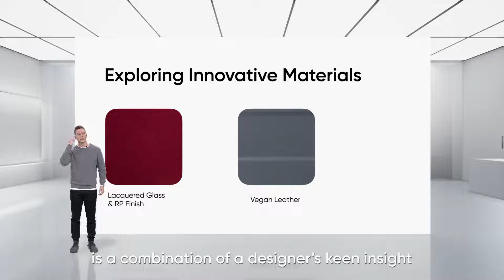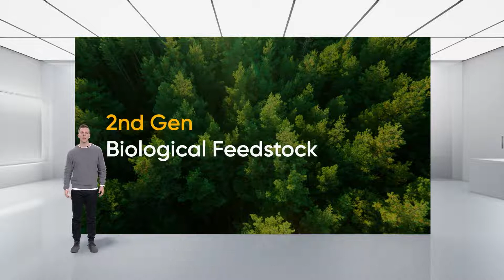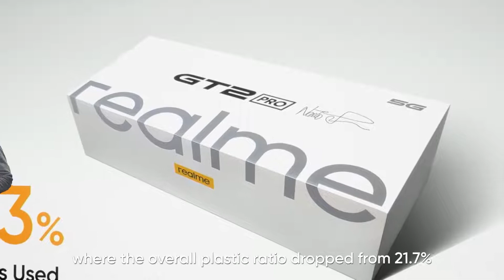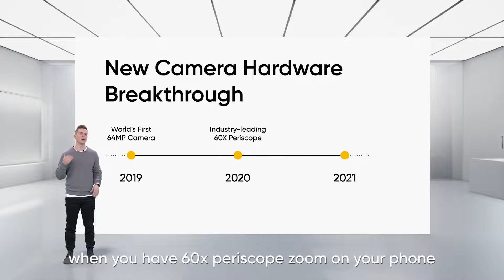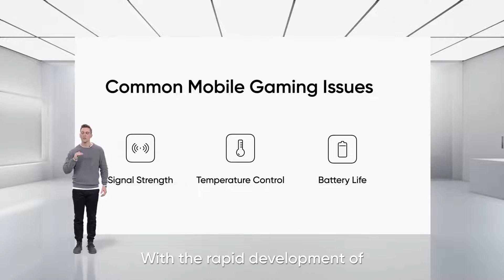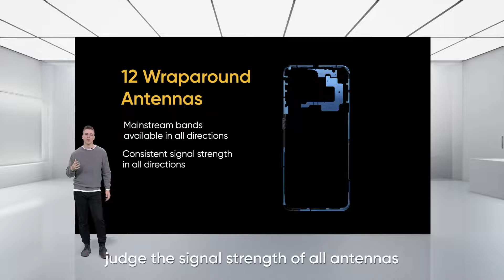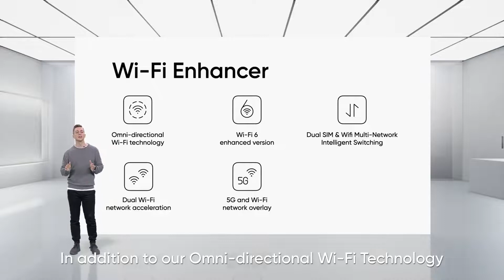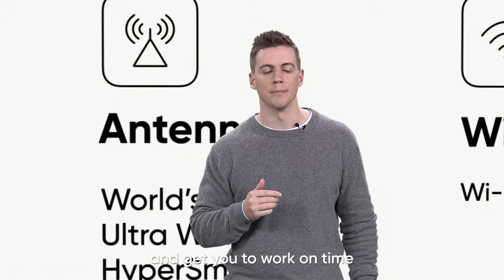Realme GT 2 Series Launch event in 25 minutes